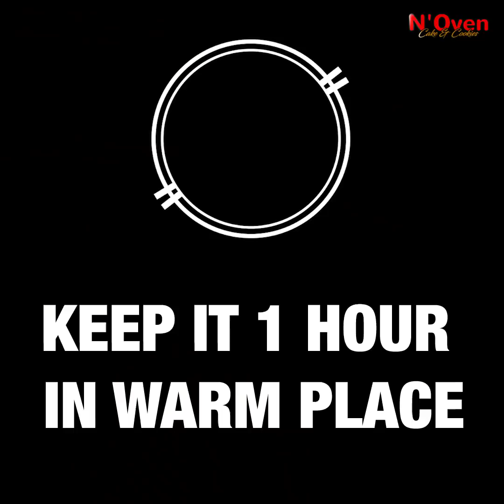EGGLESS SUPER SOFT NAAN PARATHA l LAYRED NAAN PARATHA RECIPE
INGREDIENTS & PROCESS:

1 CUP WARM WATER
2 TBSP SUGAR
1 TBSP YEAST
MIX
KEEP FOR 5 MIN.
3 CUP FLOUR
2 TBSP POWDER MILK
3 TBSP YOGURT
½ TSP SALT
3 TBSP OIL
MIX
MAKE FINE DOUGH
RUB SOME OIL
COVER
KEEP FOR 1 HOUR IN WARM PLACE
DOUGH IS READY
DIVIDE IN EQUAL
ROLL THE DOUGH
PUT SOME OIL
ROLL & PRESS
ROLL IT
REPEAT THE PROCESS
PUT SOME OIL ON FRY PAN
SPREAD SOME SESAME
SPREAD SOME OIL
COVER FOR 1 MIN.
REPEAT THE PROCESS
FRY UNTIL BROWN

© N'Oven®